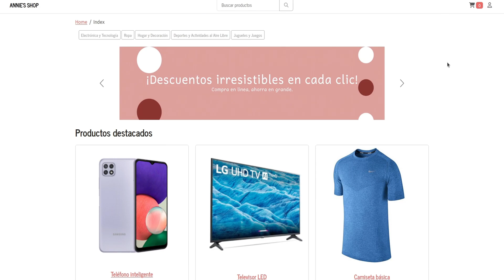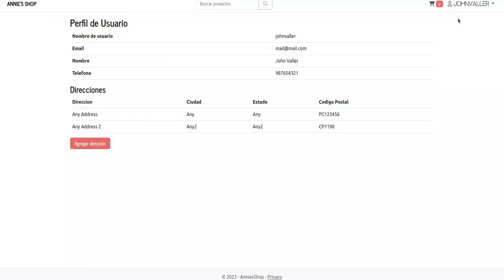Annie's Shop Trailer: Comercio Electrónico en ASP.Net Core MVC con SQL Server y Entity Framework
¡Bienvenido al emocionante trailer de Annie's Shop! Prepárate para sumergirte en el fascinante mundo del desarrollo web mientras exploramos un proyecto de comercio electrónico desarrollado en ASP.Net Core MVC.

En este intrigante viaje, descubriremos los secretos detrás de la creación de una tienda en línea simple. A través de escenas visuales cautivadoras, te llevaremos a un recorrido por las características más destacadas de esta aplicación, que incluyen la gestión de productos, el carrito de compras, la gestión de pedidos y el pago en línea.

Acompáñanos en este emocionante viaje de programación donde aprenderás sobre tecnologías de vanguardia como SQL Server, Entity Framework, migraciones de base de datos y autenticación de usuarios. Además, exploraremos cómo implementar un diseño moderno y receptivo para garantizar una experiencia de usuario excepcional.

Este proyecto se crea con fines educativos, lo que significa que después de ver este trailer, tendrás acceso a una serie completa de videos que te guiarán paso a paso en la construcción de esta aplicación desde cero. ¡Prepárate para adentrarte en el mundo del desarrollo web y aprender habilidades valiosas mientras te sumerges en el emocionante viaje de Annie's Shop!